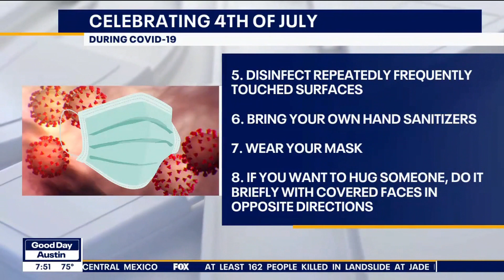Ask Dr. von Schwarz: July 4th Weekend Coronavirus Safety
Los Angeles cardiologist Dr. Ernst von Schwarz explains how we can take steps to protect friends and family from eposure to COVID-19 during the 4th of July weekend.
"Have fun - but we all should consider our own safety and the safety of our family members over social interests," says Dr. von Schwarz.